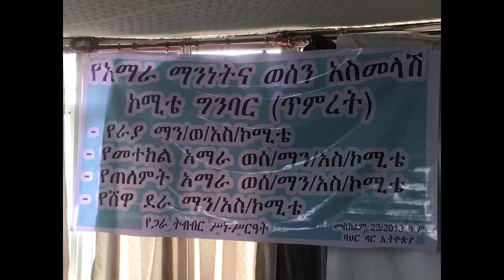አራት የአማራ ማንነትና ወሰን አስመላሽ ኮሚቴ ጥምረት